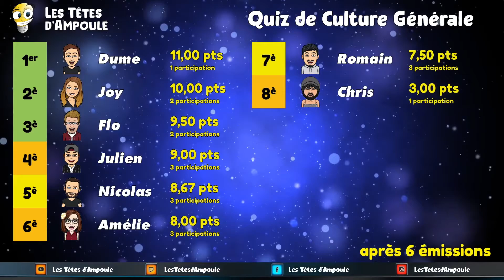Quiz de Culture Générale - émission 73 - 10 février 2022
Nouvelle saison pour les Quiz de Culture Générale des Têtes d'Ampoule dès cette semaine ! Joy, Nicolas et Julien ont répondu aux questions de Florent sur les thèmes Gastronomie, Sciences et Cinéma-Séries !